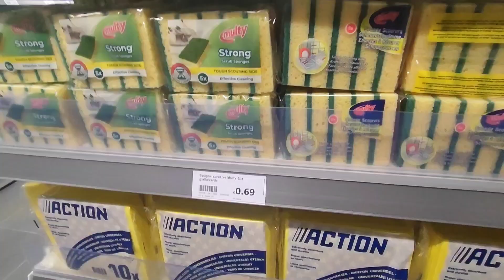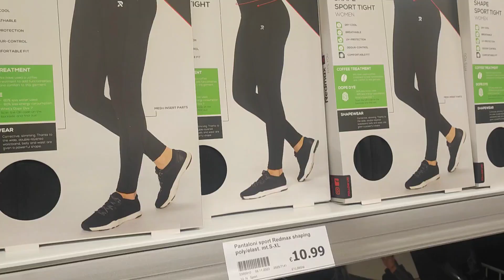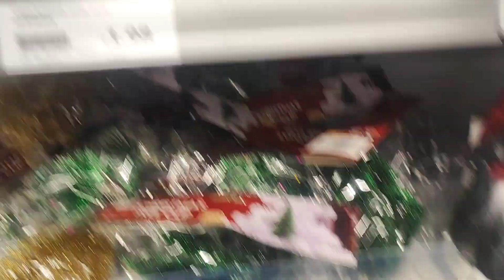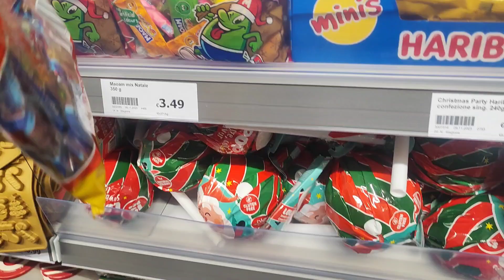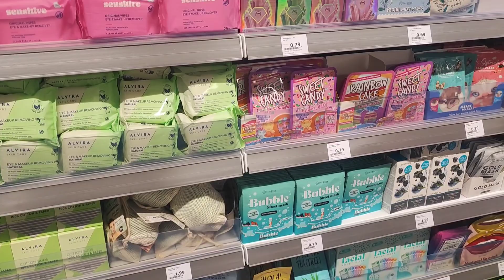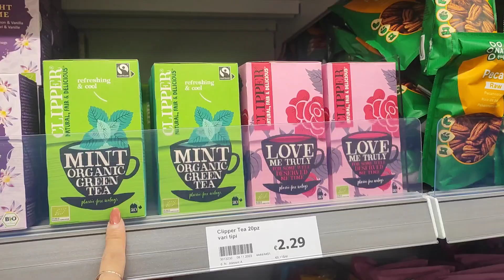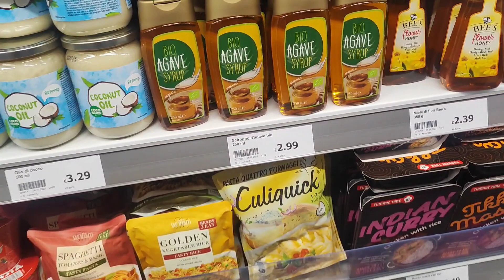INAUGURAZIONE ACTION ITALIA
Vi porto con noi all'inaugurazione di @actionitalia

Seguimi per non perdere il Video di quello che ho comprato 😊

Buona visione ☀